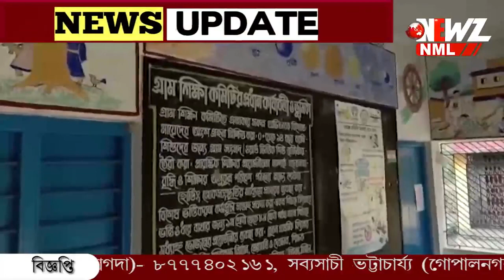গাইঘাটা স্কুল বন্ধের দাবীতে বিক্ষোভ বাসিন্দাদের।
গাইঘাটায় বন্ধ হতে চলেছে এলাকার একমাত্র স্কুল । স্কুল চালু রাখার দাবিতে বিক্ষোভ দেখলেন বাসিন্দারা।